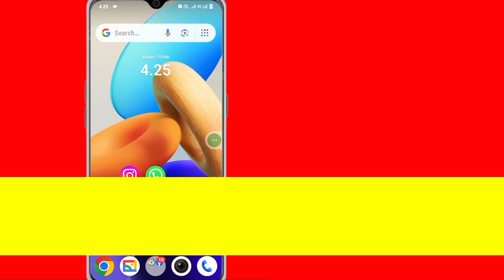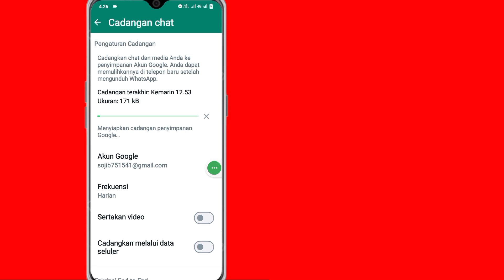Cara Memulihkan Pesan Lama Whatsapp yang Dihapus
Cara Memulihkan Pesan Lama Whatsapp yang Dihapus | Pulihkan Obrolan Whatsapp tanpa Cadangan

Jika anda sedang mencari video tentang Cara Mengembalikan Pesan Lama Whatsapp yang Terhapus | Pulihkan Chat Whatsapp Tanpa Backup, Ini Dia!

Di video kali ini saya akan tunjukkan Cara Memulihkan Pesan Lama Whatsapp yang Terhapus | Pulihkan Obrolan Whatsapp tanpa Cadangan. Pastikan untuk menonton videonya sampai akhir. Anda akan belajar Cara Memulihkan Pesan Lama Whatsapp yang Dihapus | Pulihkan Obrolan Whatsapp tanpa Cadangan. Itu mudah dan sederhana untuk dilakukan dari ponsel Anda.